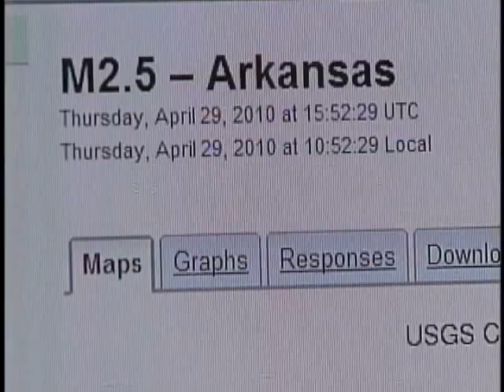Experts Say Area Buildings OK In Minor Quakes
Civil Engineers tell 40/29 News you don't need to worry about damage to your home or business after a minor quake.